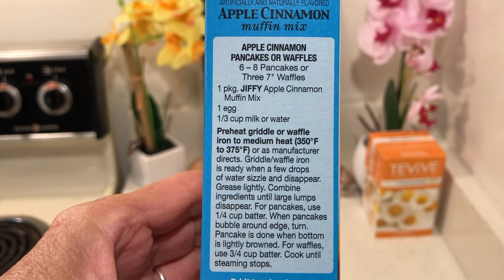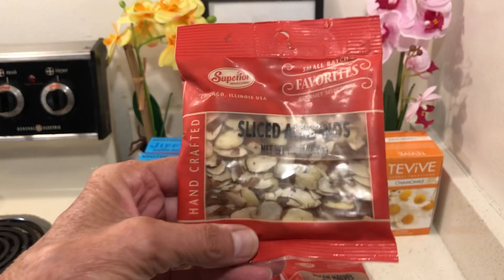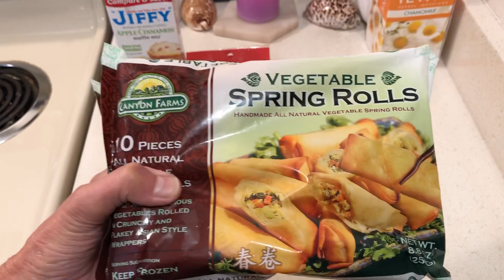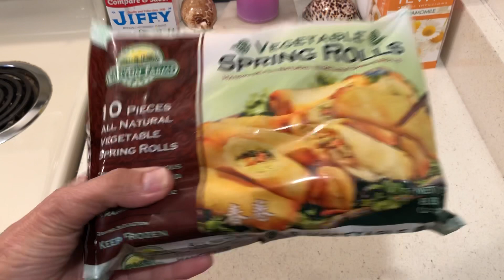I Will Take Your Challenge! Make it Enough-Under $20 Groceries for the Week-.99 Only Stores😎